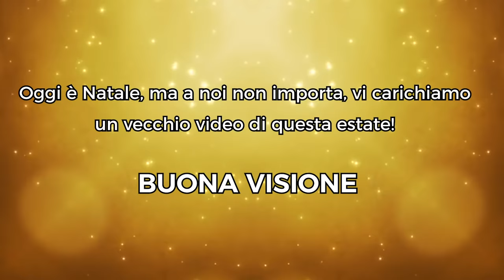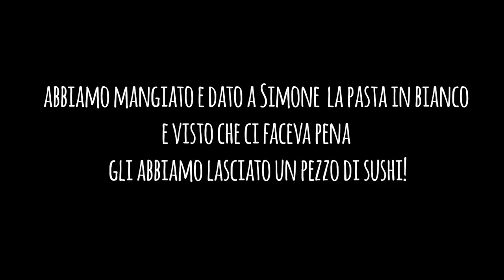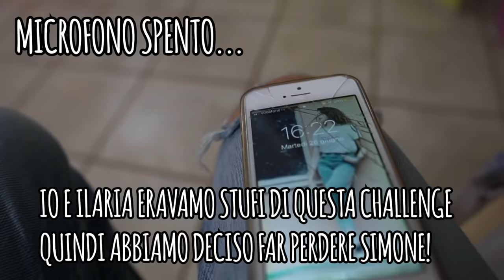HO PASSATO 24 ORE IN UNA PISCINA IDROMASSAGGIO!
►PROGRAMMAZIONE VIDEO:
LUNEDI: 3.:00PM
MERCOLEDI: 3:00PM
VENERDI: 3:00PM